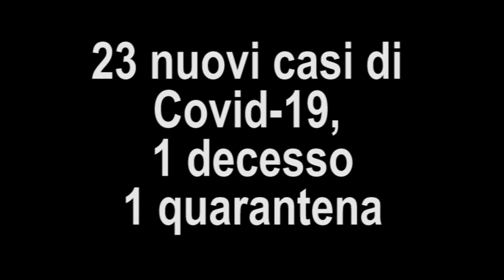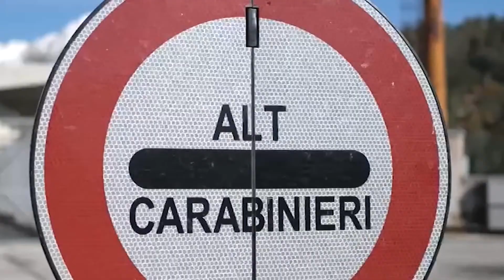MUORE A 71 ANNI, UN'ALTRA VITTIMA COVID E 23 CONTAGI QUARANTENA PER NIDO A SULMONA